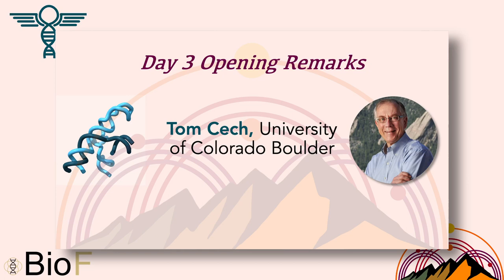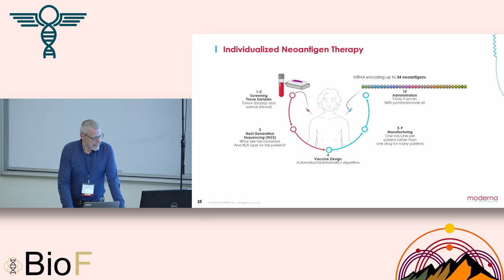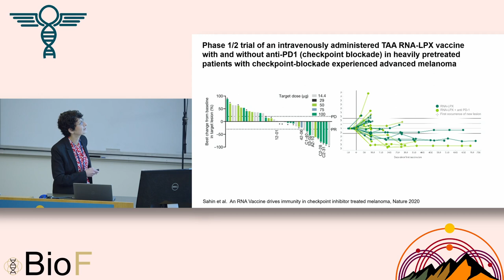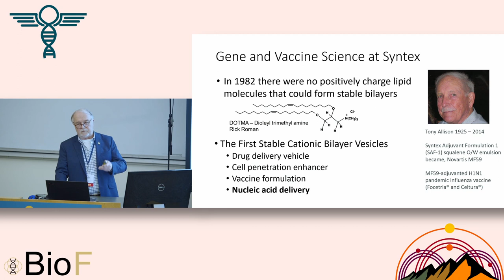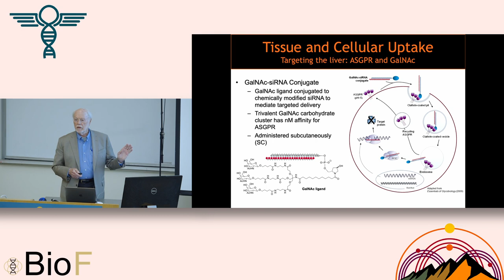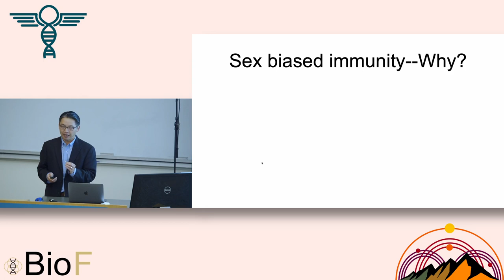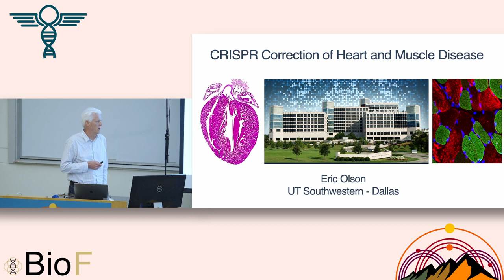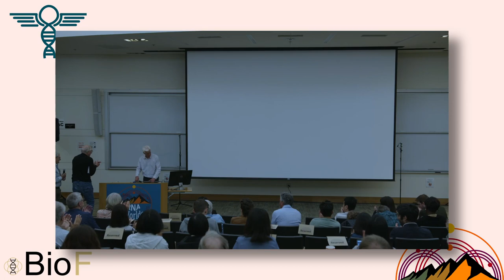RNA Worlds - Day 3 The World of RNA Medicine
00:00:00 Tom Cech – Opening Remarks
00:01:14 Eckhard Jankowsky - mRNA Medicines
00:36:13 Özlem Türeci - mRNA-Based Immunotherapies
01:11:34 Phil Felgner - mRNA Lipid Nanoparticles: Past, Present & Future (150 Years of Vaccine Science)
01:45:01 Phil Sharp - RNA Biology to Therapeutics: An Emerging Story
02:17:13 Howard Chang - RNA Origin of Sex Biased Immunity
02:47:25 Eric Olson - CRISPR Correction of Heart and Muscle Disease